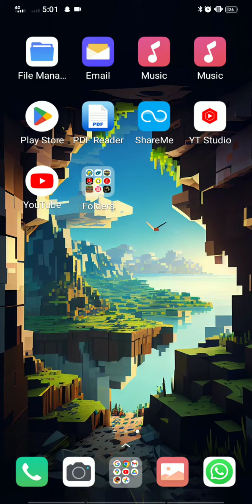(MINECRAFT) ONE BLOCK episode=1 20+views Target 🎯.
bahi ko support karna yaro mpg army 🪖
op in comments